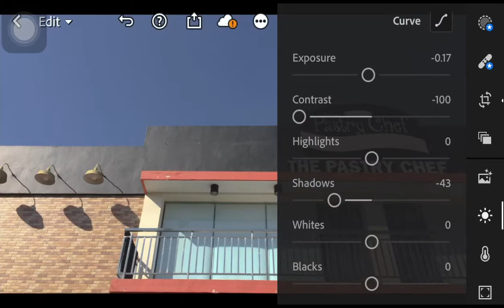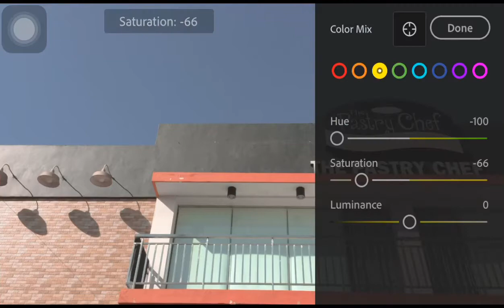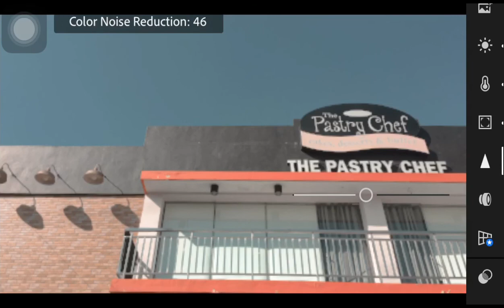DS TONE | Lightroom Mobile Editing Tutorial.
This editing tutorial uses Lightroom Mobile for retouching an image to have a Desaturated tone look.